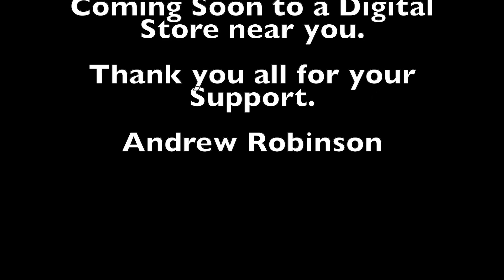See You Again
Hello to all Music Lovers out there!

Yes, it's me again, "Andrew Robinson" (Good News, New Track/s) from Andrew Robinson. "Upcoming Release" (See You Again) + the (See You Again Re-Mix will be Available on All Digital Streaming and Download Platforms in the coming days.

The Original Recording was done by "Martin Haene" Mix & Mastered in Switzerland. (Re-Mix Version, Voice overs, Mix and Mastered by "Andrew Robinson" ARWM Swiss Jam Records & Izrah Music)

Artwork: Photographs by Zeina Shahine
Graphics by "Andrew Robinson" ARWM Swiss Jam Records.